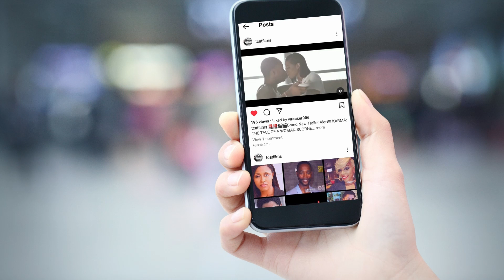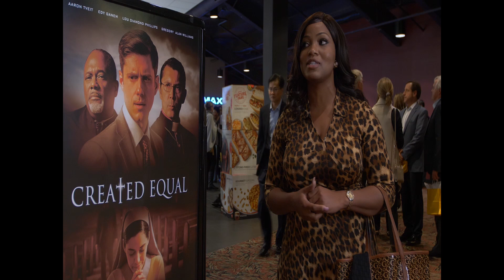How to Use Social Media to Promote Your Film: Tips and Strategies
If you're an indie filmmaker curious about how to market and promote your movie using social media platforms, this video is for you.

Social media has revolutionized the way films are marketed. This video examines the power of social media in film marketing and how it can drive success at the box office and streaming platforms.

So, you may be wondering… what affordable methods can you use to promote your film?

In this video, I provide an overview of social media for filmmakers, so you'll know how to develop social media film marketing strategies to generate awareness and interest in your film.

00:00 Intro
01:15 How has Social Media Changed the Film Industry
02:36 Teaser Trailers and Behind-the-Scenes Content
03:21 Movie Influencers for Film Marketing
04:37 How Much Social Media Marketing Cost when Hiring Influencers
04:48 Using Fan Communities to Help Generate Buzz for Your Film
05:18 Best Interactive Marketing Campaigns for Movies
06:09 Live Streaming Events on Social Media to Promote Movie
06:33 User-generated Content in Film Marketing

By the end of this video, you should have a good understanding of some basic social media film marketing tips to help you create a marketing plan for your low-budget independent film.

CAMERA GEAR USED:
My camera
Lens Kit
Portable Hard Drive
SD card
Vlogging tripod
Camera Tripod
Light Kit
Editing Software

ABOUT DIVERSITY IN CINEMA ACADEMY:
Diversity in Cinema Academy is an online digital media company that primarily uses web-based applications, such as an interactive website and social media platforms, to offer aspiring filmmakers, video creators, and screenwriters an entertaining and educational place to interact with each other and professional filmmakers.

P.S. If your goal is to learn more about film production, join my newsletter and gain access to my welcome series, which includes a FREE WEBINAR where I provide a crash course on the different phases of film production-- from inception to exhibition. See you there!⁠